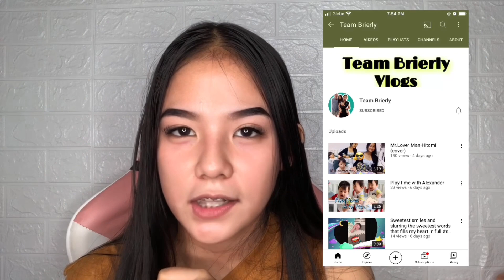How I do My Eyebrows | Clarisse Castillo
Do you want to be part of Riri Babies???
Clarisse Castillo’s Fan Group | Join Here⬇️ |

Bigo Livestream every 9pm
ID: Riri.c